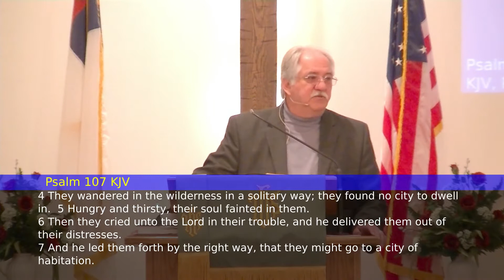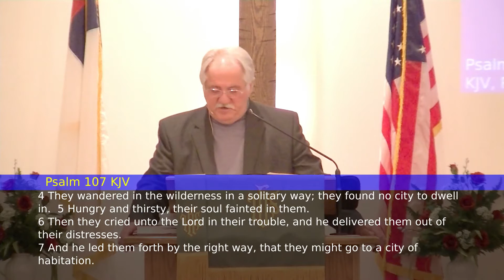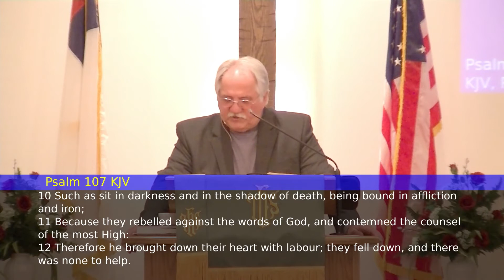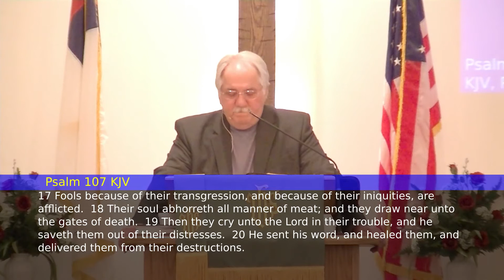God Won't Walk Out on You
Rev. Roger Womer on February 28, 2021